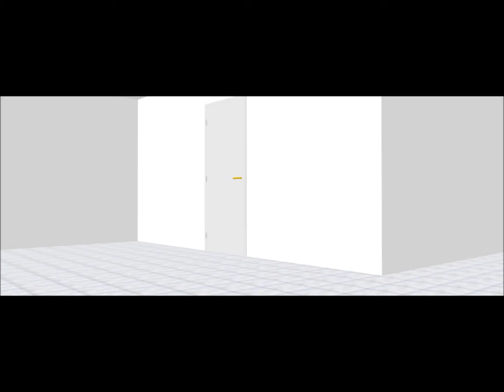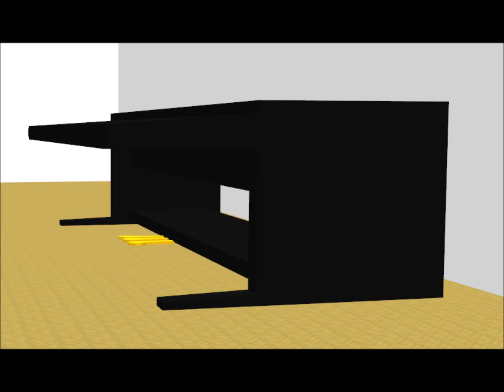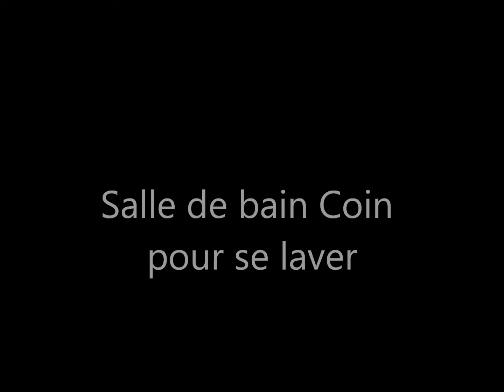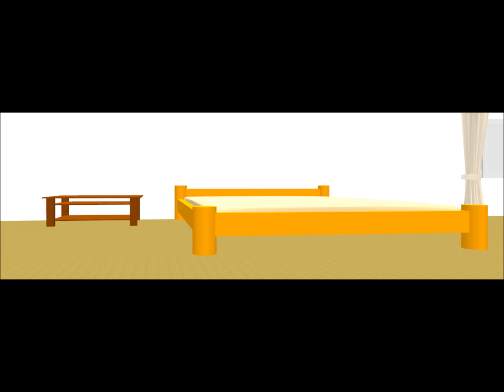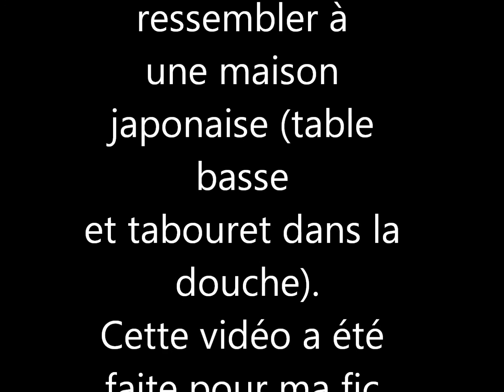Maison Dreyar Kagamine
La maison de mes personnages principaux dans ma fic de Fairy tail sur Skyrock. Faite sur Sweet home 3D.